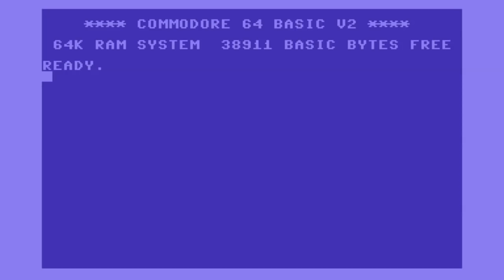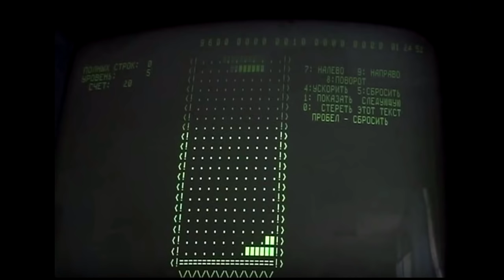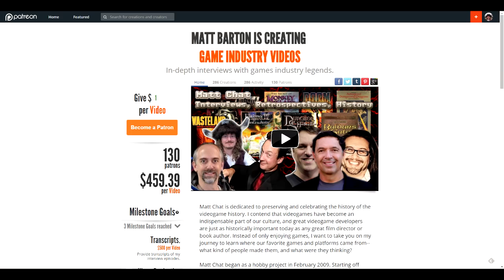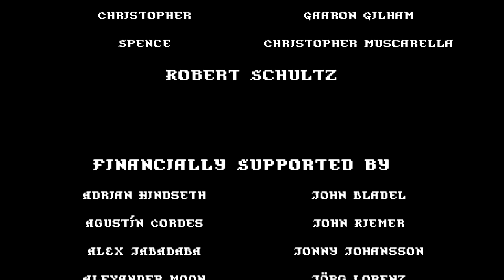Matt Chat 305: Pajitnov on the Psychology of Tetris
Tetris creator Pajitnov is back this week to talk about the mental and mystical side of his famous creation--the game many aficionados consider the best game of all time. We also hear about contributions from Vadim.